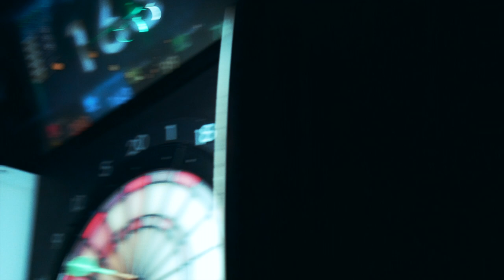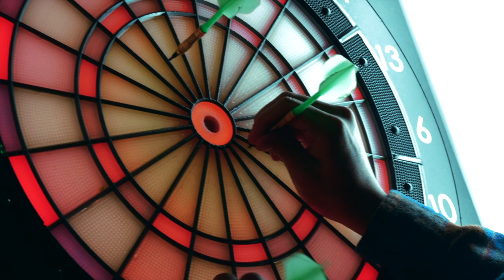Billiards & Darts | Hawaiian Brian's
GEAR
Yongnuo YN50mm F1.8
BOYA BY-MM1
Neewer 160 LED CN-160
Neewer NW-760 Field Monitor